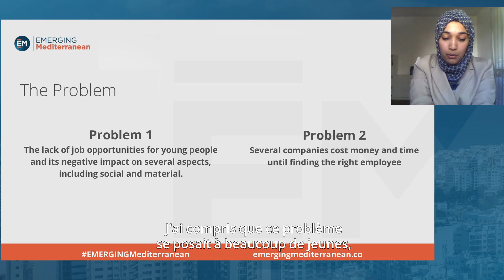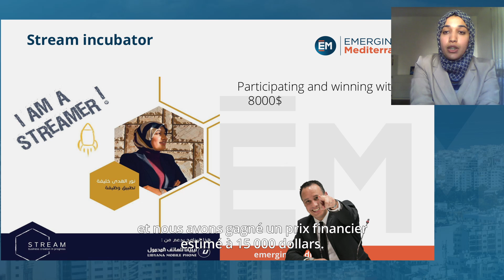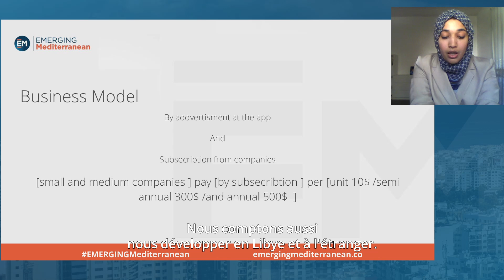Finaliste EM2021 Pitch - Amira KHALED KHALIFA, directrice des relations publiques de Wadefa APP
Lors du Digital Talk EMERGING Mediterranean 2021, nos 10 finalistes ont pitché devant notre grand jury. Retrouvez le pitch de Amira KHALED KHALIFA, directrice des relations publiques de Wadefa APP (Libye) : Wadefa est une application qui met en relation des demandeurs d’emplois et des recruteurs.